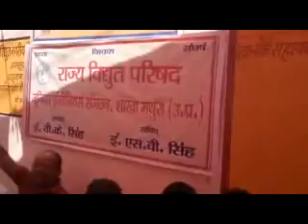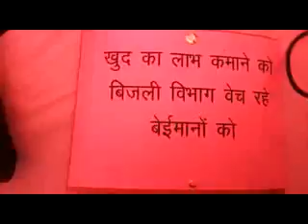धरने पर विभाग के अधिकारी और कर्मचारी